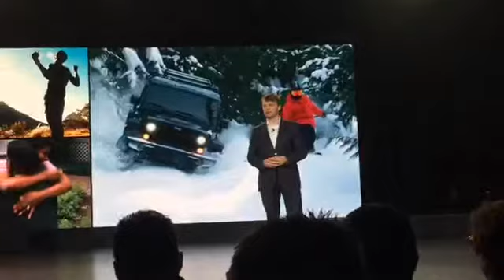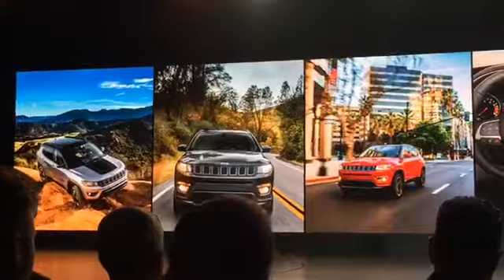FacebookLive: Jeep Grand Cherokee Trackhawk Unveil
Jeep unveils the Grand Cherokee Trackhawk at the New York Auto Show in April.